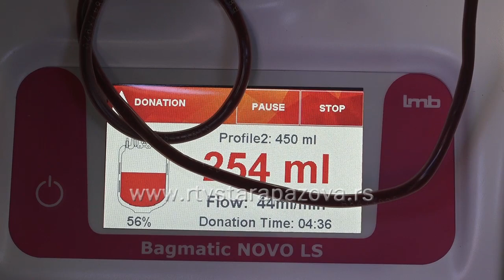Daj krv - spasi život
Crveni krst Stara Pazova u  saradnji sa Zavodom za transfuziju krvi Vojvodine organizovao je još jednu u nizu dobrovoljnih akcija davalaštva krvi u Staroj Pazovi. S obzorom da je leto, kada je davalaca manje nego obično,  organizatori su zadovoljni odzivom humanih građana .